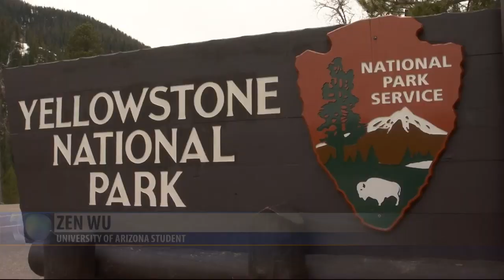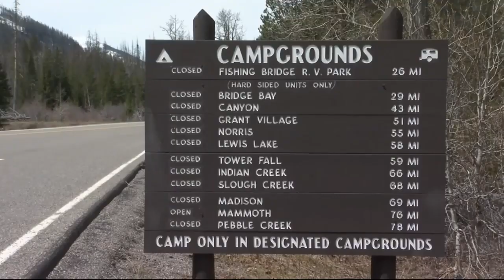Yellowstone National Park reopens on Wyoming side